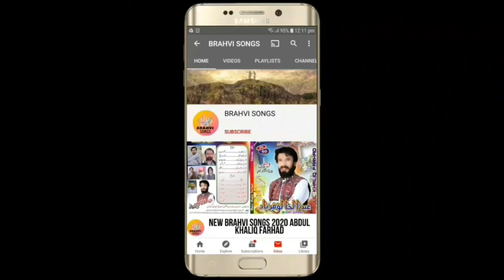HAJI MUHAMMAD PARDESI VOL 261 PART 7 BALOCHI SONGS BRAHVI SONGS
brahvi songs by sadam basrnew brahvi songs by sadam basri
brahvi songs whatsapp status
zeemal zebi brahvi songs
balochi brahvi songs
zeemal zaib balochi songs
zeemal zebi new song